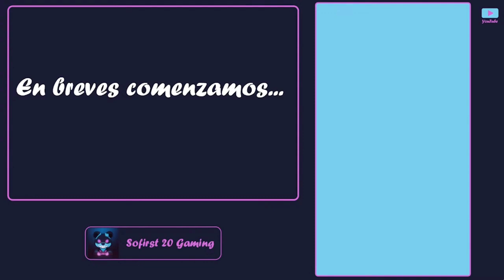🏥 RESUMEN | PROBANDO *nuevo juego* FUN HOSPITAL | TENGO UN HOSPITAL ESPECTACULAR - Sofirst 20 Gaming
💕NUEVO JUEGO AL CANAL💕
Es un videojuego muy entretenido, se trata de crear un hospital. A mi me encanta ¡Espero que a tí también! Un abrazo ositossss